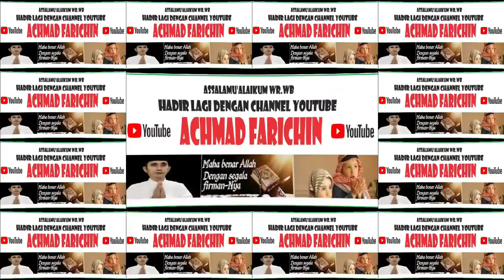PENGAJIAN MALAM SABTU, MASJID RAYA DARUSSALAM PALANGKA RAYA, 29 DESEMBER 2023